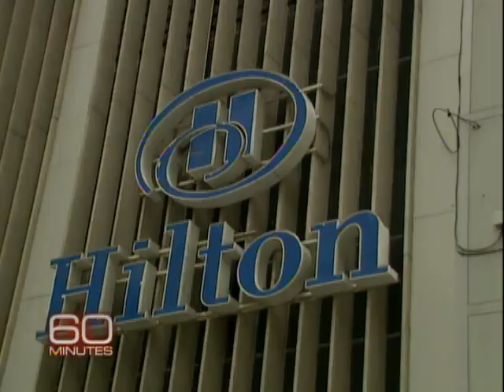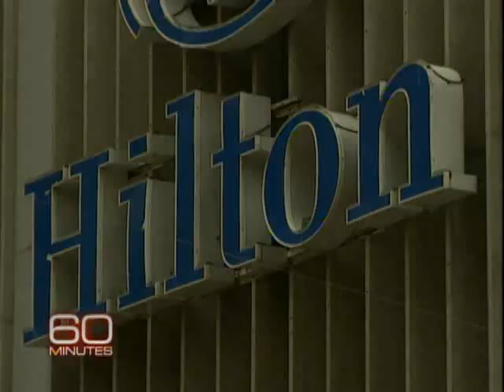Inventor Of Cellphone Used Very First Call To Tease His AT&T Rival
It's 1973 and Marty Cooper, the father of the cellphone, is about to make the very first public cellphone call while walking past the New York Hilton. He dials Joel Engle, his AT&T rival, and says these beautiful-yet-mocking words:

    Joel! This is Marty Cooper. I'm calling you from a cellular phone. But a real cellular phone. A handheld portable cellular phone.

There was silence on the other end of the line.